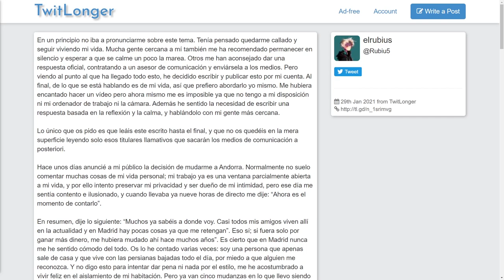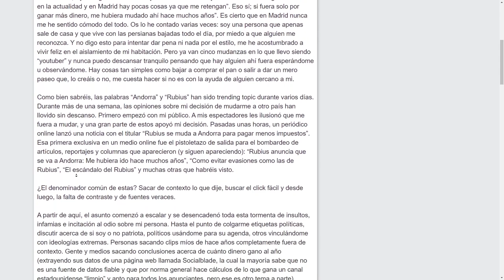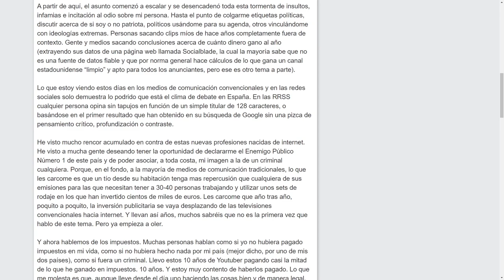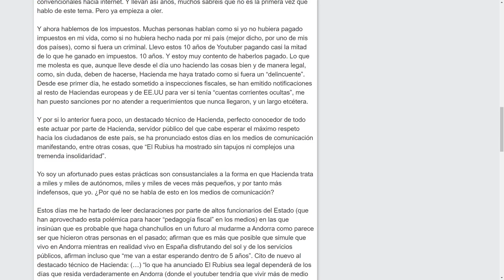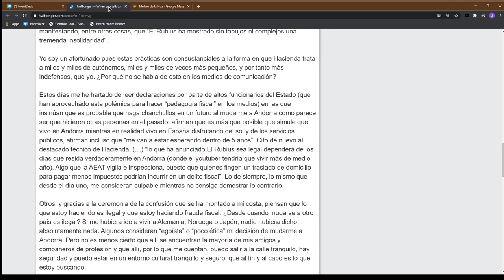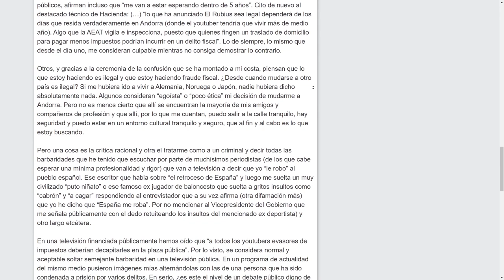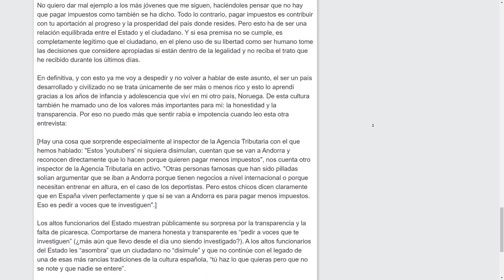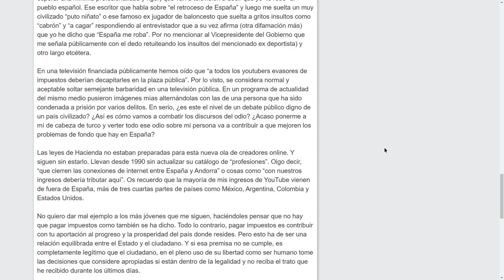Rubius justifica su mudanza a Andorra | Naruedyoh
Personalmente, no creo que ni él comparta que tiene justificación ética para irse. Acusa al fisco de mirarle mal cuando es algo que hace a todo el mundo. Es posible que Hacienda deba actualizarse, pero no por los youtubers, si no por los que realmente son pequeños empresarios, no porque ganes (presuntamente) 4 millones y te queden limpios 2, dinero de sobra para que alguien no trabaje más en su vida

► Editar: Adobe Premiere CC
► Miniaturas: Adobe Photoshop CC
► Comunicación: Discord